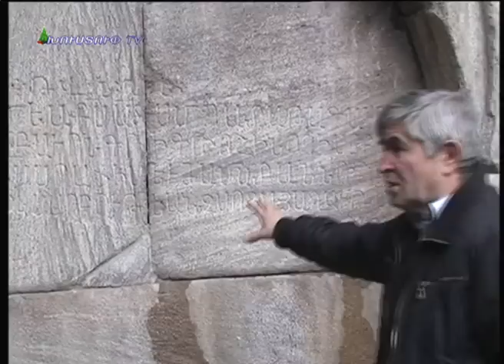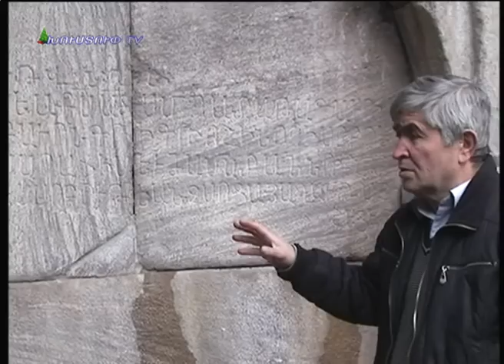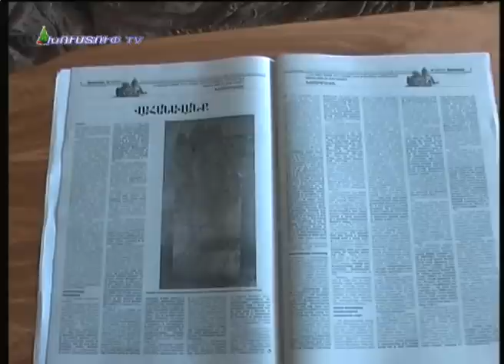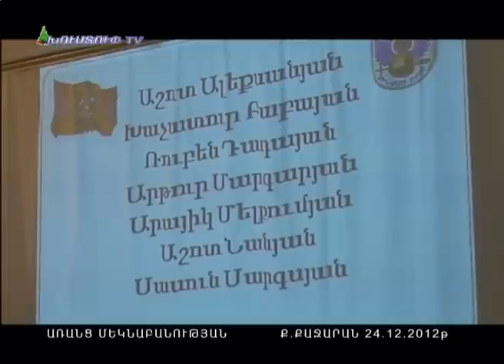kapanlur 24 12 2012